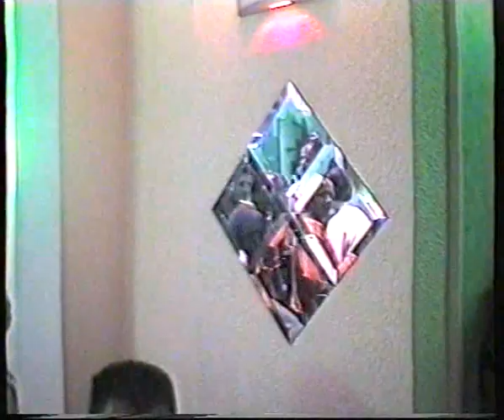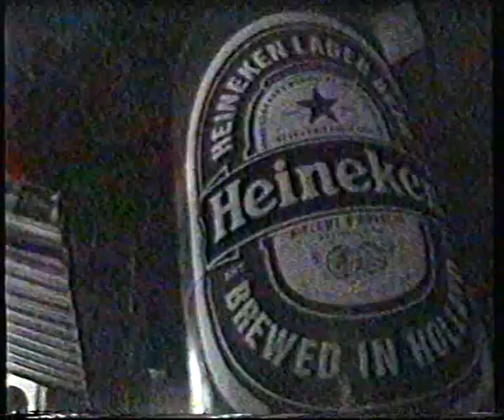NOVI TRAVNIK 1998 caffe Queen Stanić group i Heineken party Herceg Bosna Bosnia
Novi Travnik 1998 Heineken party caffe Queen.